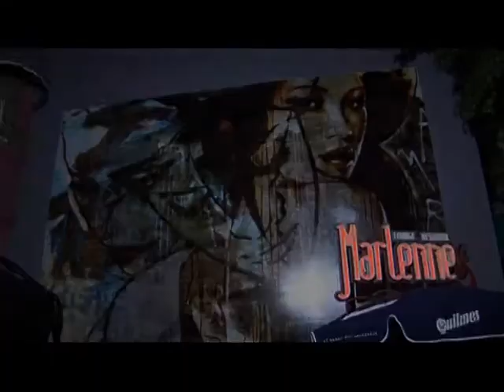Espacios 367 02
Un nuevo Restó abrió sus puertas en Barrio Norte. Marlenne es un nuevo lugar que no podés dejar de conocer.
También no te pierdas la segunda parte de Novias Glam.